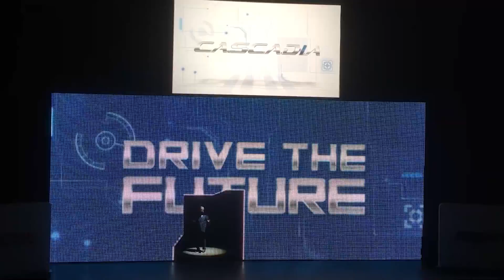On the Spot with... The 2018 Freightliner Cascadia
Every aspect of the next-generation Freightliner Cascadia unveiled Sept. 1 “has been re-imagined,” said Richard Howard, senior vice president of sales and marketing for Daimler Trucks North America. It’s a "completely brand new truck"... not Cascadia 2.0.

The new truck, which will be designated a Model Year 2018, will begin production in January, ramping up to full production by March. Production of the current Cascade will continue for two years.

The new Cascadia is available with the integrated Detroit Powertrain, which combines the fuel-efficient downsped 400 hp/1,750 lb/ft. of torque Detroit DD15 or DD13® engines with the Detroit DT12 automated manual transmission, Intelligent Powertrain Management (IPM4) and corresponding Detroit steer and rear tandem axles. The new Detroit rear axles have features such as lower sump volume, gear-set coating, friction reducing gear cutting and optional Axle Lubrication Management that reduces parasitic loss and improves fuel economy.